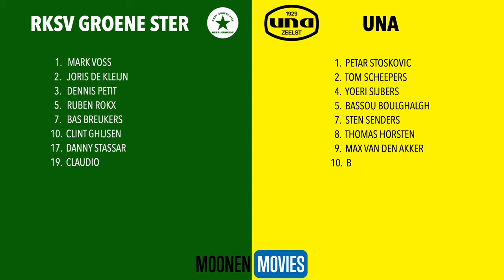🔥GROENE STER WINT DANKZIJ DYLAN ZWARTJES OVERTUIGEND VAN UNA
Samenvatting van de wedstrijd in de Derde Divisie B tussen Groene Ster uit Heerlerheide en UNA uit Veldhoven van zondag 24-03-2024